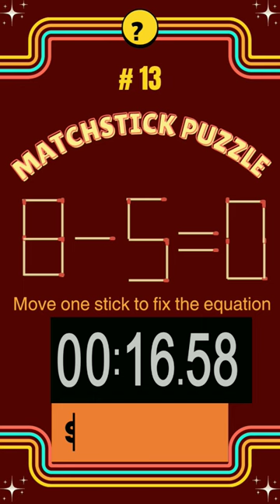Matchstick Puzzle with answer।। Real Number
Matchstick Puzzle - Fix The Equation matchstickpuzzle​

There is a Matchstick Puzzles (fix the equation) presented in this video, Give it a try before checking the solution. Comment if you found an alternate solution.

Here you can watch:
matchstick​ puzzles
IQ​ test
quiz​update
trick​question
spot​ strange one

- Matchstick Puzzle Challenges
- Funny Matchstick Riddles
- Matchstick Brain Teasers
- Creative Matchstick Solutions
- Matchstick Puzzle Tutorials
- Interactive Matchstick Games
- Matchstick Logic Puzzles
- Matchstick Puzzle Reveals
- Engaging Matchstick Problems
- Matchstick Puzzle Entertainment

matchstick puzzle
matchstick puzzle hard
matchstick puzzle short
matchstick puzzle solve
viral matchstick puzzle
matchstick puzzles
puzzles
puzzles with matches
matches puzzles
puzzle
matchstick puzzles with answers
matchstick riddles
matchsticks puzzle
matchstick puzzles game
maths matchstick puzzles
matchstick puzzles online
matchstick puzzle online
matchstick puzzles and answers
matchstick
matchstick puzzles with solution
matchstick trick
stick puzzle
trending matchstick puzzle